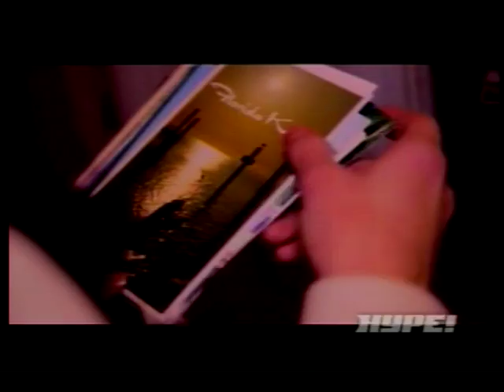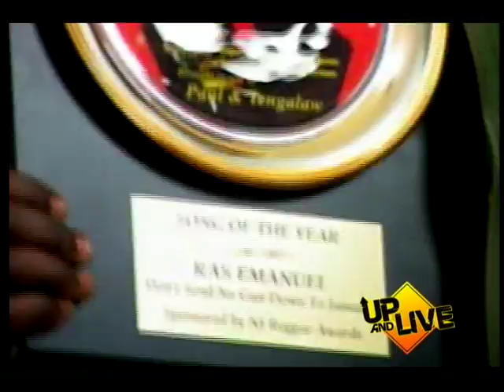vlc record 2012 03 11 07h53m04s dvd D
RAS EMMANUEL.
UP AND LIVE with Two SWEET KINGSTON JAMAICA. UNTIL THAT DAY!!!